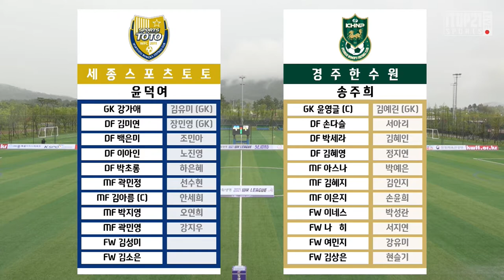H/Lㅣ 2021 WK 16R(62) l Sejong vs Gyeongju - 2021.8.23 l 세종스포츠토토 vs 경주한수원